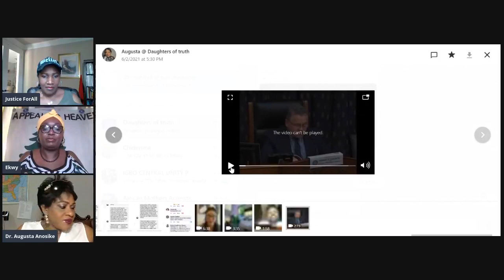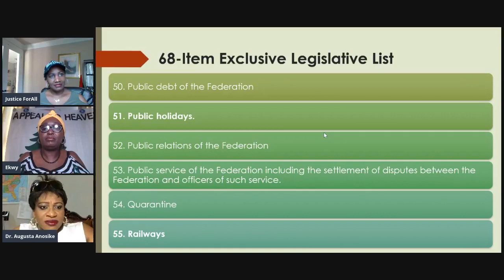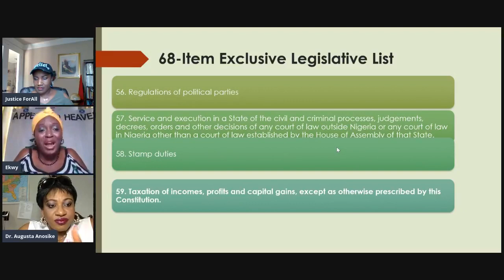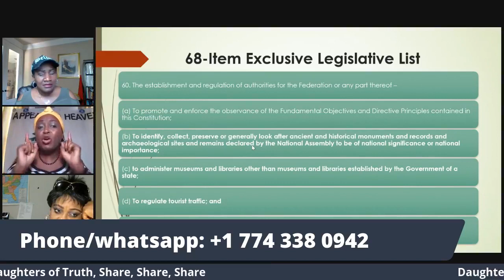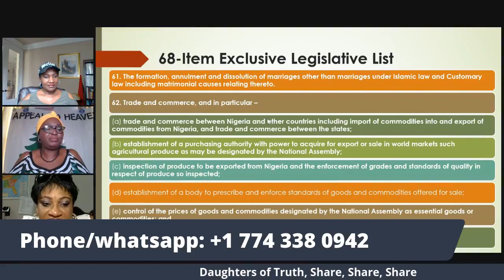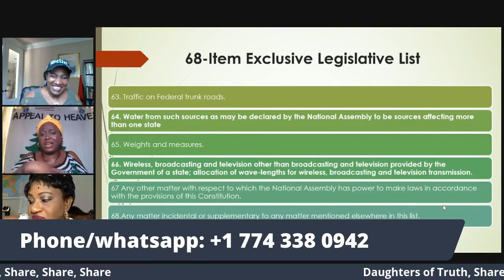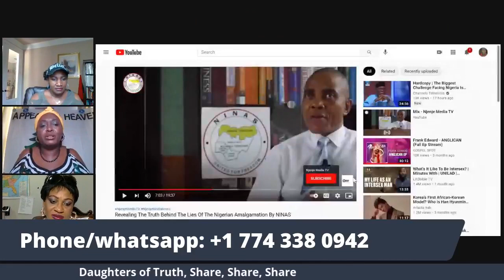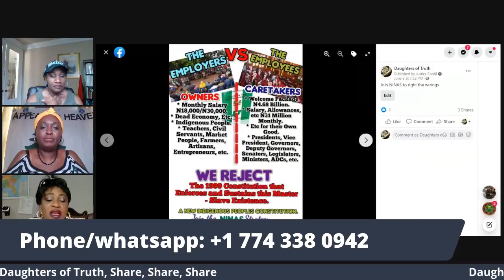Daughters of Truth (BWS) 86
The Greatest Honor is to Serve the People